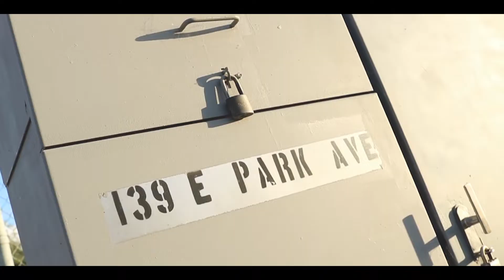Lil Azteca Its That Border Town